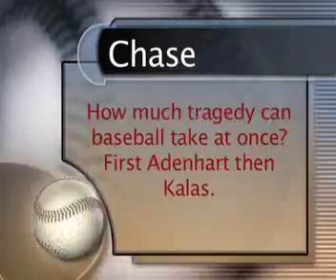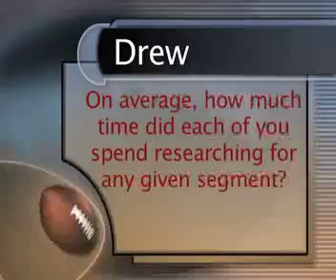7th Inning Stretch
Episode 20, 7th Inning Stretch